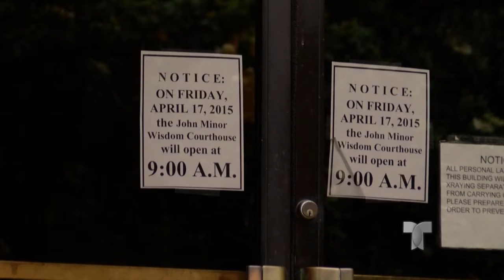Fallo en contra de acción ejecutiva de inmigración